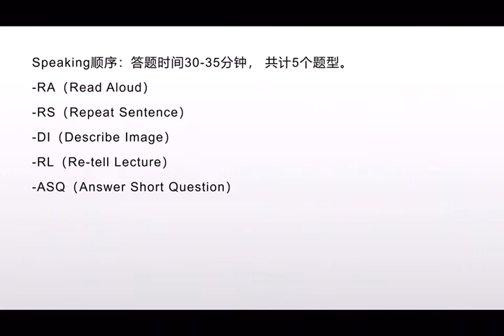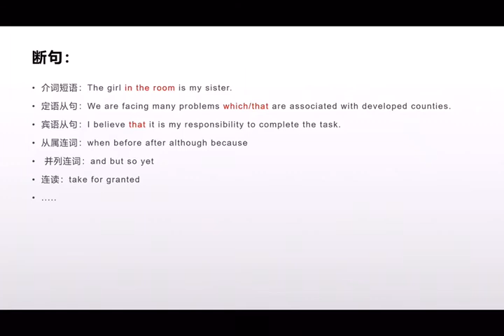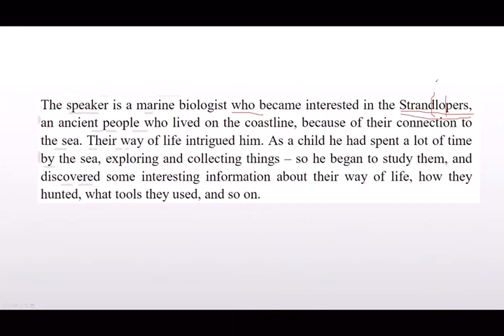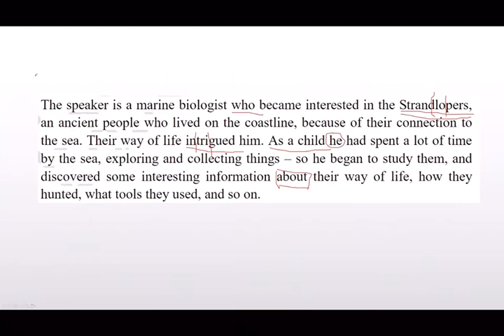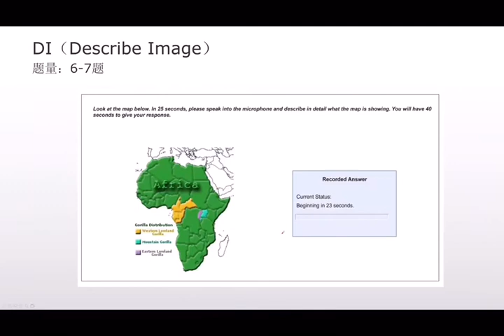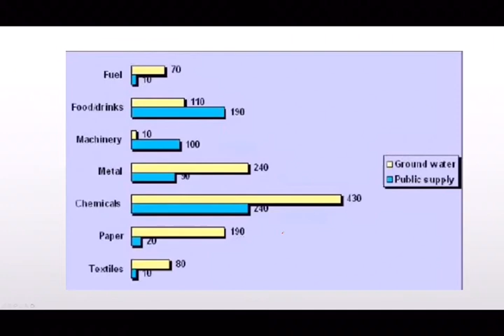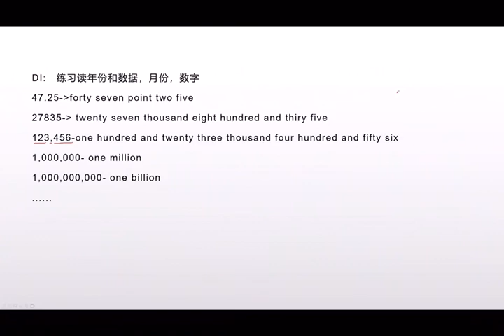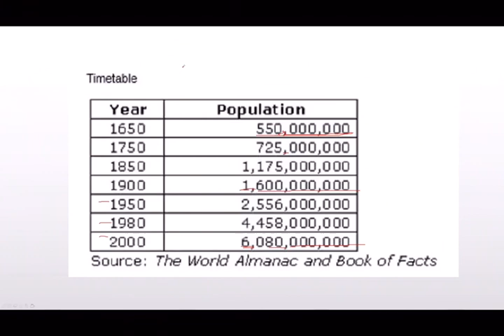EastonPTE 全网最强口语教学 Part 1 (RA DI 满分答题技巧)